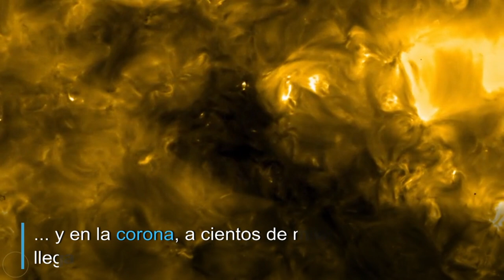El Sol de cerca | así son las primeras imágenes de la sonda Solar Orbiter - AFP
Las primeras imágenes de la sonda Solar Orbiter muestran "fogatas" hirviendo cerca de la superficie solar, lo que puede explicar uno de los misterios de nuestra estrella.